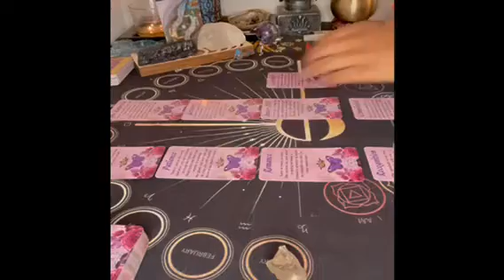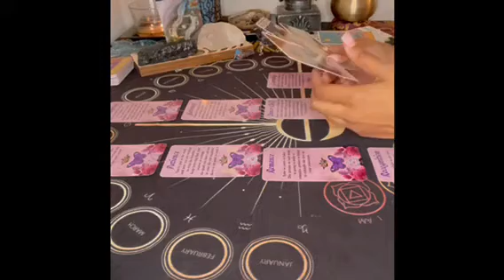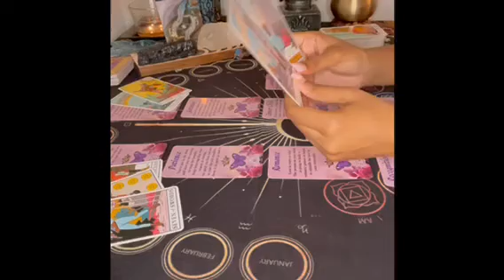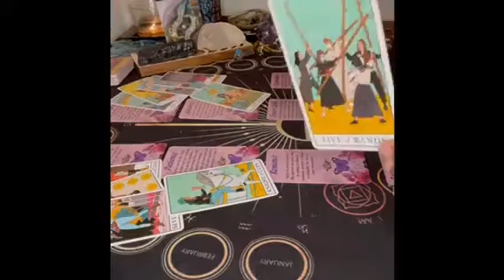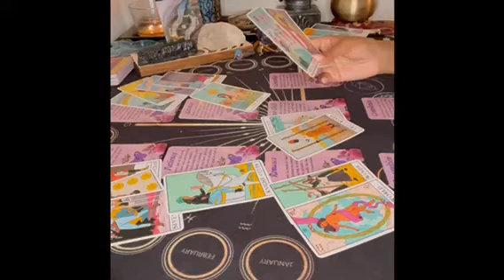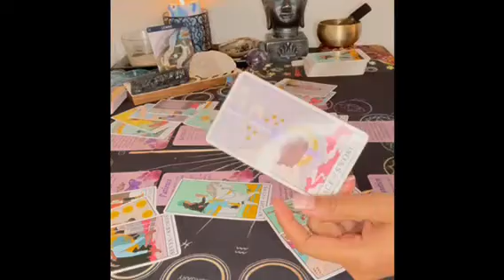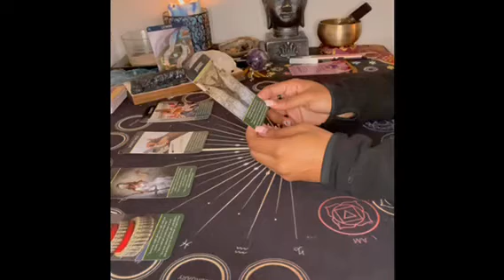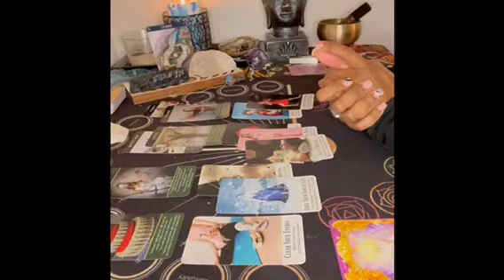Gemini ♊️ January 2022 🎆🎊💕 Big happy changes 😍😱 This will be something to celebrate